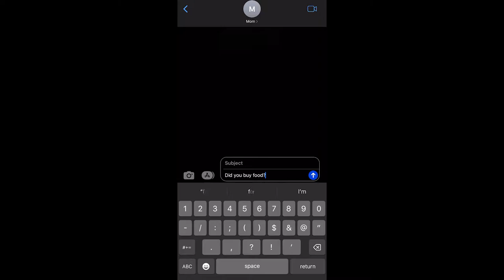Steps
It really means the world to me, this short was created in under 24 hours and ran very smoothly. Thank you to the cast and crew!”
- Diego Garcia

Cast
Cameron King
Xochitl Montes

Production Assistant
Xochitl Montes